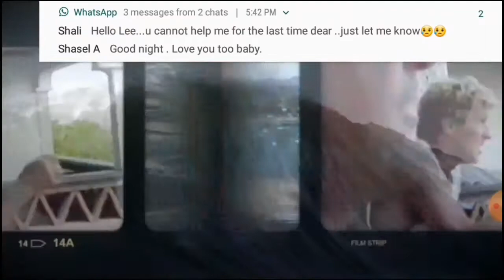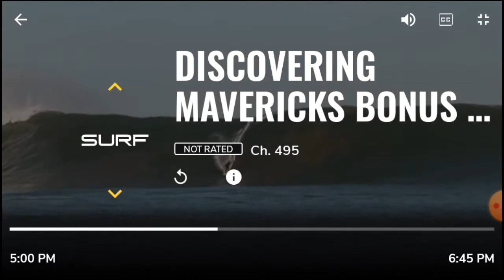Jeff Clark - first to ever surf “Mavericks”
Local Half Moon Bay resident, Jeff Clark is the first documented person to ever surf “Mavericks” Half Moon Bay, CA. Jeff grew up watching the massive waves break from Half Moon Bay High School and Pillar Point. In 1975, at the young age of 17, Clark decided he would surf the massive 20-24 foot waves and paddled out by himself to face the break. Except for Clark and his friends who saw the giant waves that made up Mavericks Half Moon Bay, CA the big wave surfing community still had the belief that there were simply no big waves in California. Jeff Clark continued to surf “Mavericks” by himself for the next 15 years and the location remained “unkown” to the rest of the world.